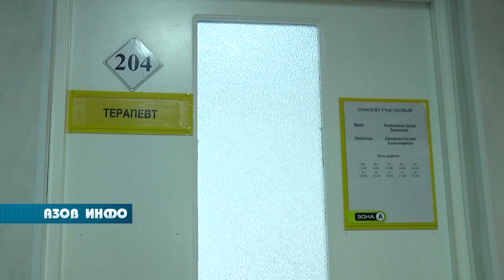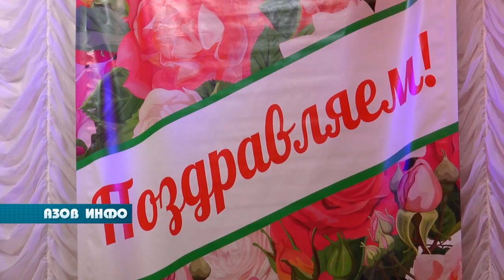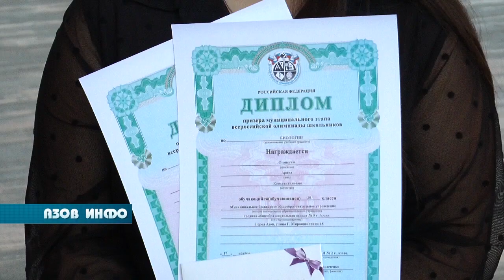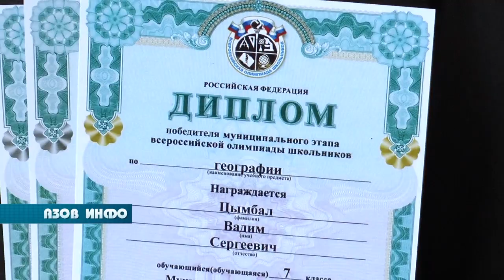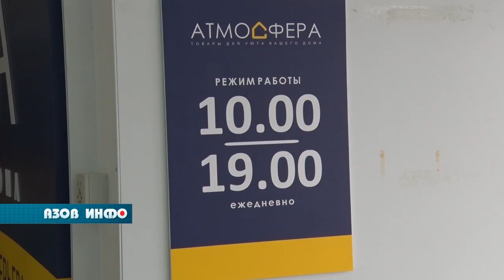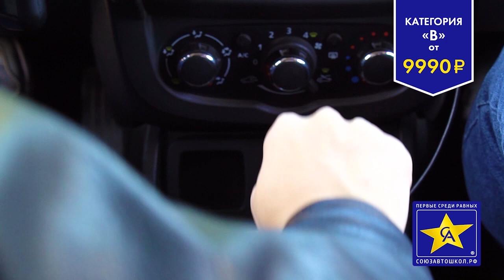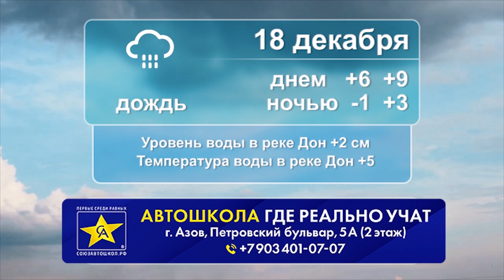16 12 22 Азов Инфо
В ПРОГРАММЕ:

В Азове порог по заболеваемости гриппом не превышен, но карантинные меры введены, как и по всей Ростовской области.

В доме детского творчества наградили школьную интеллектуальную элиту нашего города.

Создать уют в доме азовчанам поможет новый магазин с говорящим названием «Атмосфера».